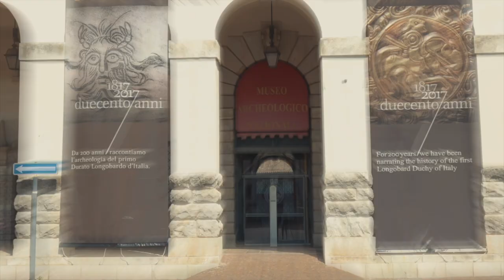Cividale del Friuli - A Flow Motion Journey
Cividale del Friuli è una cittadina nel Nord-Est dell'Italia. È come una perla incastonata tra le rigogliose colline del Collio Friulano e i verdi monti delle Alpi. Attraversata dal fiume Natisone, Cividale è una città unica nel suo genere. Dalla fondazione da parte di Giulio Cesare, col nome di Forum Julii (da cui deriverà il nome "Friuli"), ha vissuto innumerevoli periodi, dall'invasione dei Longobardi alla dominazione veneziana.
Cividale è una cornucopia per tutti i fotografi, offre scorci unici che si affacciano sul Medioevo e paesaggi mozzafiato dipinti dalle acque del Natisone.
Cividale è la città dove siamo nati, cresciuti e dove tutt'ora viviamo. Volevamo raccontarvela a modo nostro, senza svelarvi completamente tutte le sue innumerevoli bellezze.

Un ringraziamento speciale va a Carlotta Valta: principescamente gentile e disponibile, a Massimiliano Coren: medievalmente imperscrutabile e romanamente generoso. A Ester Tromboni e tutti gli enti che ci hanno permesso di realizzare le riprese: il Comune di Cividale, l'Ufficio del Turismo di Cividale del Friuli, il Monastero di Santa Maria in Valle e a Don Livio per le riprese all'interno del Duomo.

Starring:
The Girl _ Carlotta Valta
The Knight _ Massimiliano Coren

Film offered by Sony A7 iii and DJI Mavic Mini.